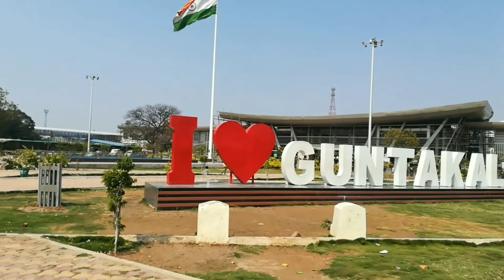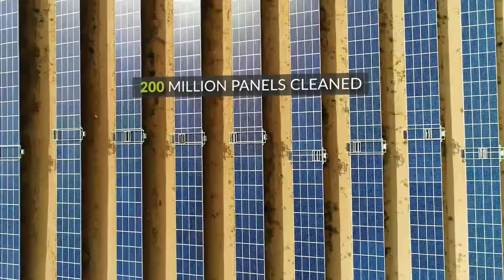(Part-2) | Completed Mega Projects in India | India's Completed MegaProjects in Hindi